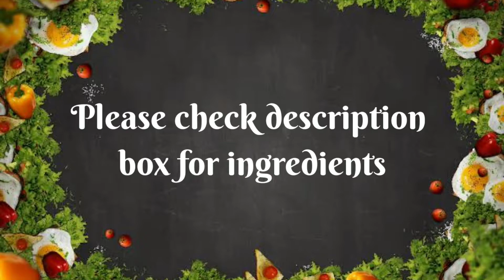সবথেকে কম মসলা আর উপকরণে মাছ রান্না | সবুজ পাবদা | Green pabda | Bengali pabda fish recipe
Ingredients :
Pabda fish  5 to 6

For green paste :-
Coriander leaves 200 gms
Peanuts  2 tbsp ( Dry roasted )

For gravy :-
Nigella seeds / Kalonji 1/2 tsp
Green chilli 1 ( slitted )